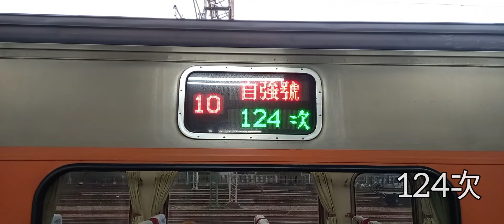【臺鐵車站攝影系列EP.53】臺鐵彰化車站列車紀錄 | 2022/6/24 | Taiwan Railway | 粘粘的鐵道攝影